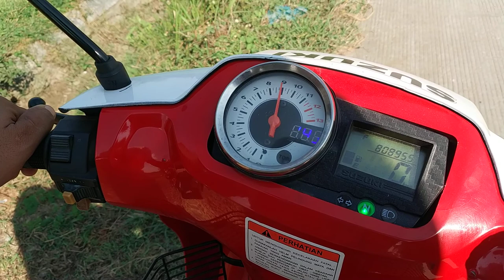dijual For salle engine 133cc jahat satria 2tak blok 8port krukas bengkak siap harian touring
Spek msin
*133cc piston 59mm
*Blok custom 8port
*Krukas custom diameter besar geser torsi cor     almu kompresi primer tmbah berat
*Valve rxz custom
*intake custom
*karbu pwk 34  sunworld old
*induksi ninja rr
*magnet spull std bbut
*kompling custom 6kampas 5plat
*head squish kompresi kompresi pertamax 10.5
*box filter ada std custom jd aman hujan
*Olsam pompa jalan normal

minat bisa dm instagram @dickyalfiantan

mau sama unit motor boleh dm aja bosku